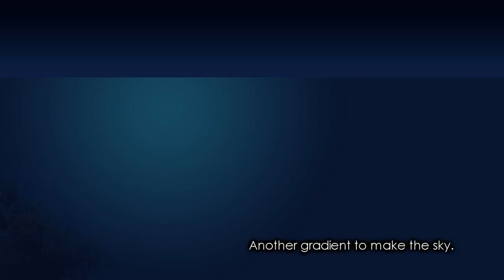Matte painting de "A Saga de um Homem Doente"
Vídeo para mostrar a técnica de Matte painting usada em editores de imagem para criar cenários realistas. Não ficou tão bom quanto as centenas de tutoriais que eu vi, mas foi divertido.

Video to show the matte painting technic used in image editors to create realistics landscapes. It is not so good as the hundreds of tutorials I had watch, but it was funny to make.